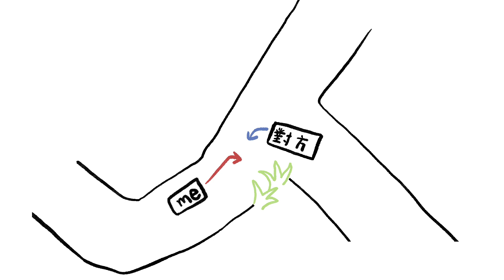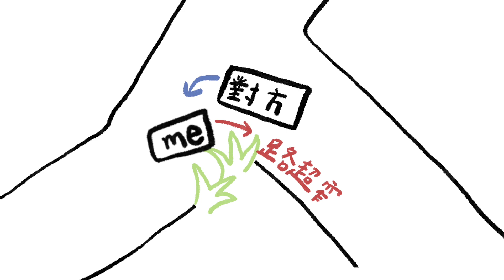起心動念就願望實現的旅行！第一天就出車禍？宇宙送我一個充滿驚喜與驚嚇的大禮包？｜BAR友聊聊天 ep26｜Podcast｜CC字幕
騎機車環島一直是一個人生清單
雖然知道會屁股很痛
但我知道我老了一定不會這樣騎車
所以如果就一次
「那就什麼都來吧！我全盤接收！」
發下豪語之前
沒想到會真的什麼都來
宇宙大禮包告訴我們
不要亂許願 因為真的會實現喔ヾ(*´∀ ˋ*)ﾉ

章節：
00:00 這趟旅程始於「夠了」
06:53 我想知道這一切可以給我什麼
08:00 第一天就車禍？！
16:21 機車鑰匙流浪記
19:47 忘東忘西差點卡在台北
23:36 搭鐵路也可以出事
27:21 度日如年的五天旅行